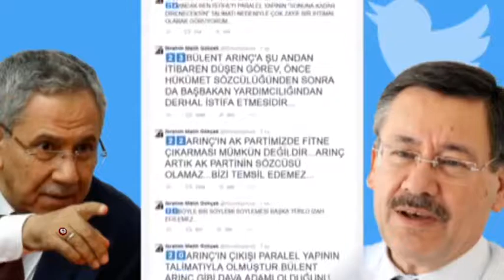"GERÇEKLER" AK PARTİ PARÇALANIYOR MU